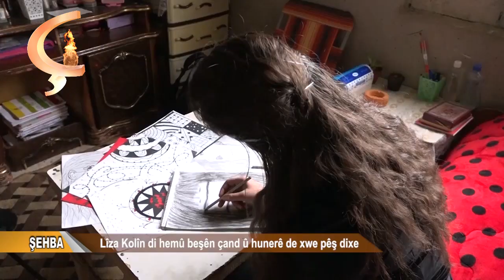Dosya Taybet ŞEHBA Lîza Kolîn di hemû beşên çand û hunerê de xwe pêş dixe